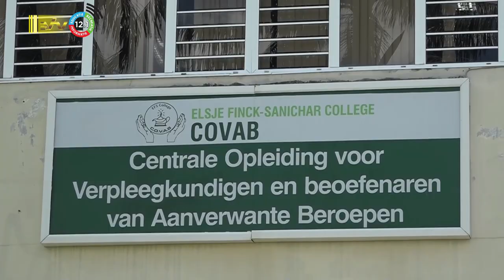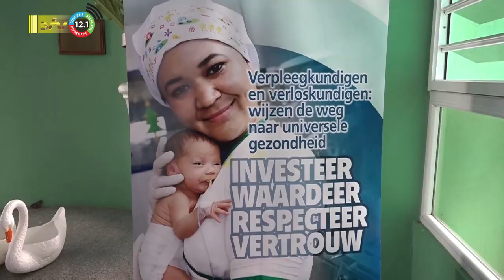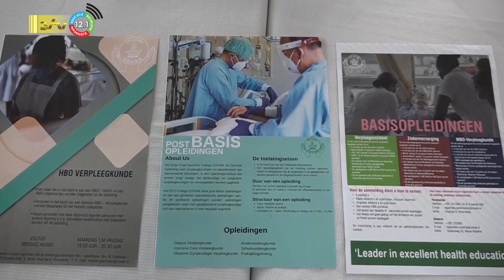02 08 2023 Opendag COVAB college